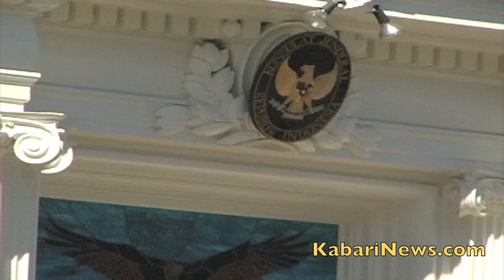Lebaran/Idul Fitri di San Francisco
Masyarakat Indonesia di Bay Area merayakan lebaran 2010 di Wisma Indonesia.